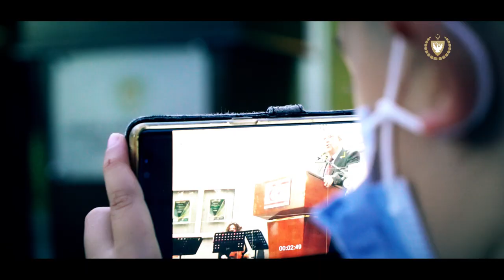Cumhurbaşkanı Ersin Tatar FODER Ödülleri